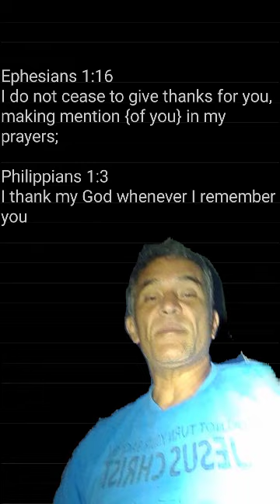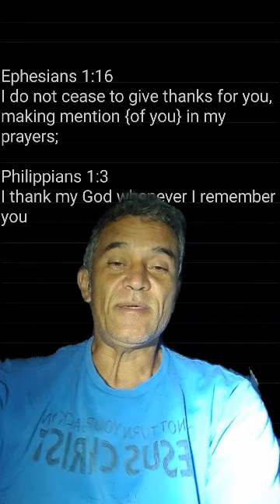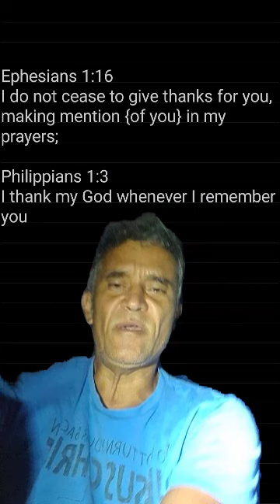thanks for you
Ephesians 1:16
I do not cease to give thanks for you, making mention {of you} in my prayers;

Philippians 1:3
I thank my God whenever I remember you